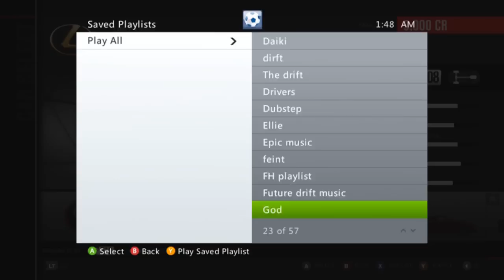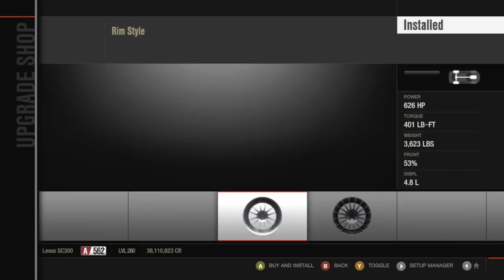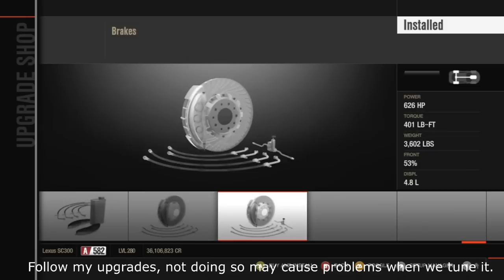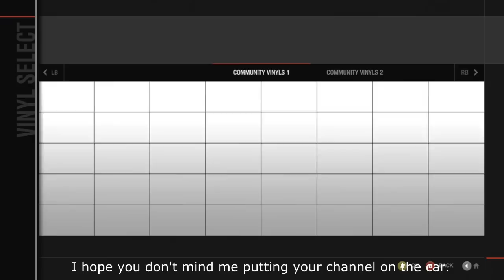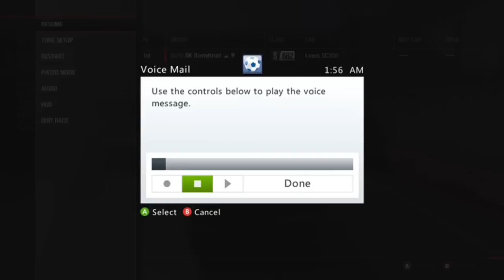Forza Motorsport 4: Building a Lexus Sc300 Drift car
Someone asked me to make a tune for them so I did. I've been learning how the diff works in a car thanks to my little book and I tried tweaking with it. I've made my cars a lot easier to enter the corners with and maintain a drift.

It would be awesome if you'd share this with your friends.
Let's get some more likes on our facebook page if you want a heads up.
What would you like for me to post more of? Message me or post in the comment section below and I'll see what I can do. Need tunes? Give me a feed back. I'm now back into making tunes for people, I'm not sure for how long because it burns me out sometimes.